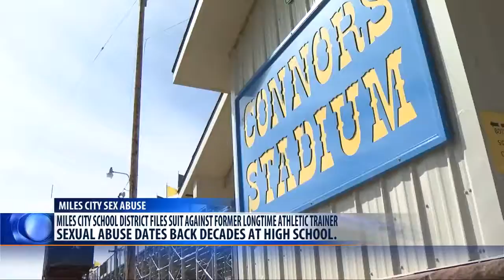Miles City school district files suit against former trainer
The district says the plaintiffs, who are 19 anonymous male victims, have no legal grounds for the relief they’ve requested.